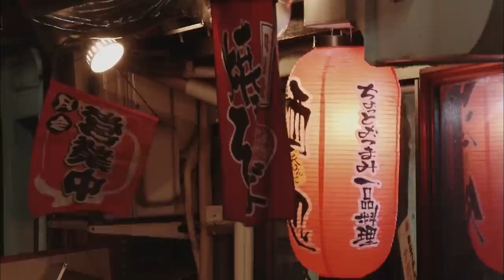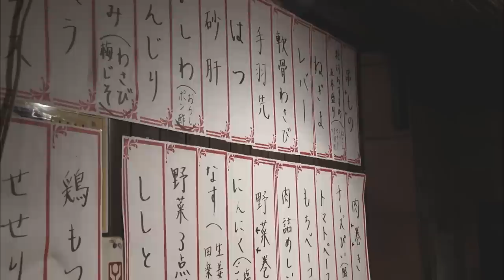山崎ていじ / 昭和男唄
山崎ていじ　Newシングル「昭和男唄」、2014/2/26発売！
改名し心機一転、昭和生まれの男心を爽やかに歌い上げます！

ボクシンググローブをマイクに持ち替えた
孤高のシンガー 山崎ていじ
鍛えたハートを、演歌にぶつけます

「昭和男唄」
　作詩/さわだすずこ　作曲/弦哲也　編曲/竜崎孝路